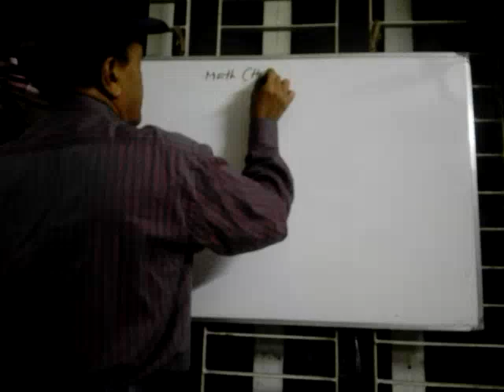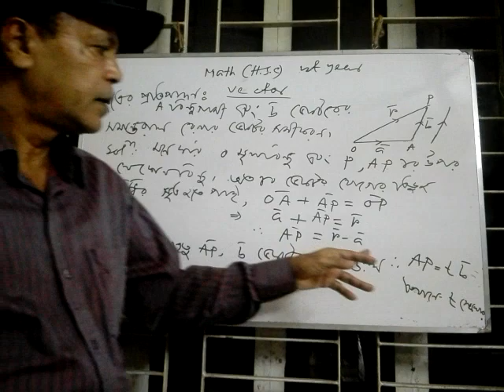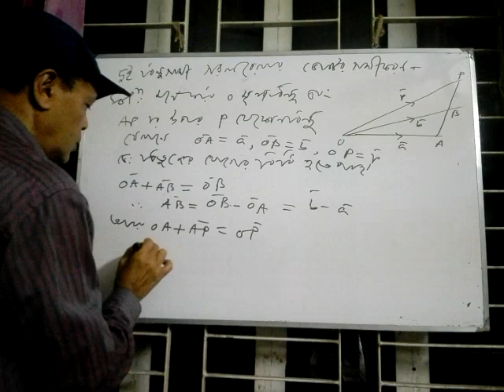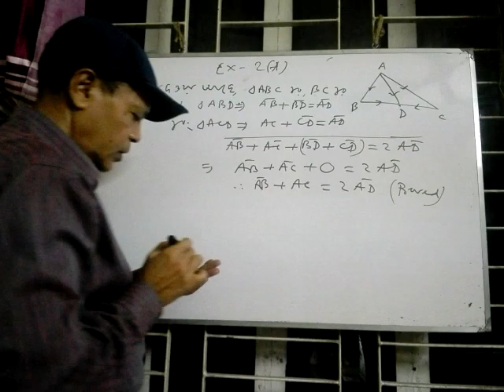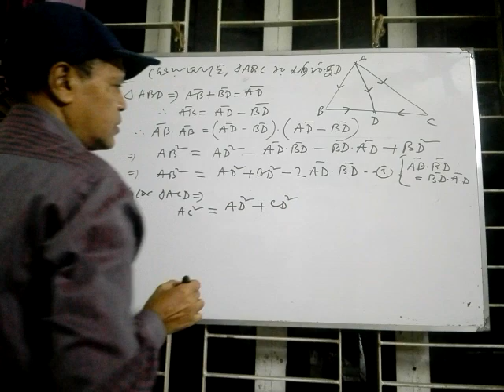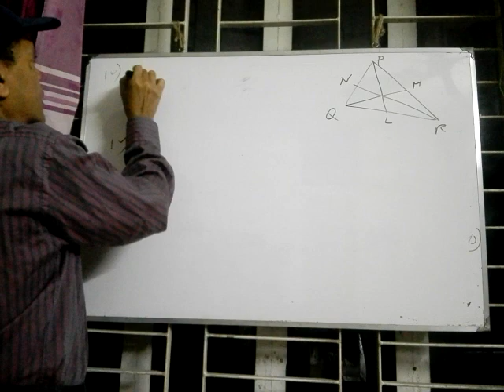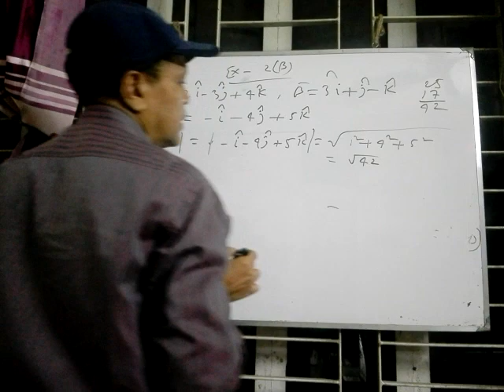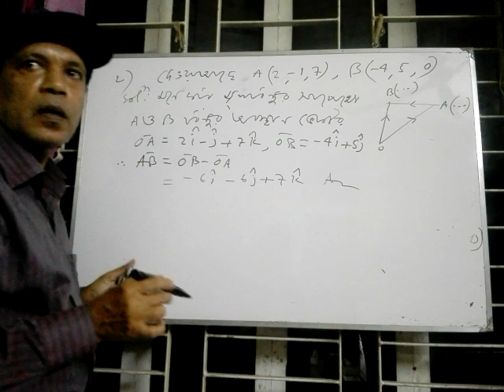Vector- Chapter:02 (3rd part)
Here's another video on vector of higher math 1st paper for intermediate students.